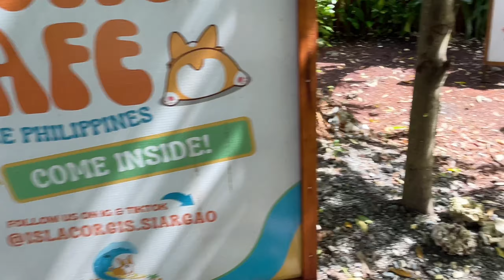Siargao Islands Vlog ❤️‍🔥 Island lovin.. part 1